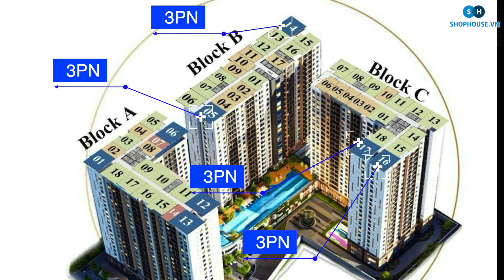Review Privia Khang Điền - Căn hộ mới nhất mở bán 11/2023 - Tiến độ xây dựng thực tế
Chủ đầu tư là nhà phát triển dự án bất động Khang Điền chuyên nhà phố biệt thự, căn hộ, với 22 năm phát triển (2001), Khang Điền ra mắt  dòng căn hộ trung tâm tại Q6 – Tân Bình, đã phát triển và hoàn thiện 20 dự án (17 thấp tầng, 3 cao tầng, 2 KCN), chuẩn bị vững chắc về pháp lý.

Privia Khang Điền là sản phẩm căn hộ thứ 4, tâm huyết đưa đến cho khách hàng khu Tây Sài Gòn, một nơi an cư đầy đủ tiện ích sống tiêu chuẩn sống mới, được đặt tên Privia từ 3 tiêu chí:

+ Private (Riêng tư)
+ Priveilege  (Đặc quyền riêng)
+ Premium  (Cuộc sống chất lượng)
Vậy sự riêng tư, đặc quyền cụ thể, nâng cao chất lượng cuộc sống qua tiêu chuẩn nào, mời anh chị cùng tìm hiểu căn hộ Privia Khang Điền

Dự án The Privia Khang Điền có quy mô 1.8 ha, gồm 3 toà (A, B, C) với 23 tầng. Các toà có lối vào gửi xe thuận tiện, đường nội bộ thông suốt giữa đường An Dương Vương và Nguyễn Hới, và bãi đỗ xe ngoài trời.

Mật độ chung cư Privia Khang Điền thiết kết cho cư dân hợp lý, chỉ 23 tầng không quá dày đặc (ít hơn các dự án lân cận với trên 30 tầng), giúp cải thiện tiện ích, thang máy và tạo điều kiện thuận lợi cho cư dân.

Mục lục phân cảnh Privia Khang Điền:
0:00 Highlight
0:33 Giới thiệu dự án Privia Khang Điền
01:04 Vị trí Dự án Priva Khang Điền
01:24 Quy mô thông tin chi tiết Priva Khang Điền
01:48 Mặt view Block A & B
02:14 Đường nội bộ Privia
02:40 Tiện ích nội khu Privia
03:13 Hồ bơi
03:37 Mặt bằng 3 Block & Virtual Tour 360
04:47 Công nghệ xây dựng
05:24 Tiêu chuẩn bàn giao căn hộ
05:51 Giá bán Privia đợt đầu
06:08 Nhà mẫu Privia
06:21 Kết thúc

Giá bán căn hộ Privia Khang Điền mở bán đợt đầu dự kiến 48-53tr/ m2 (chưa bao gồm VAT)
Diện tích căn hộ Privia như sau:
+ Căn hộ Privia 1PN 50 m2
+ Căn hộ Privia 2PN 62-69 m2
+ Căn hộ Privia 3PN 83 m2

Lịch thanh toán:
- Vay ngân hàng 80%, miễn gốc lãi 24 tháng
- Chiết khấu 10% cho khách hàng thanh toán nhanh vào 70% giá bán ngay đợt đầu